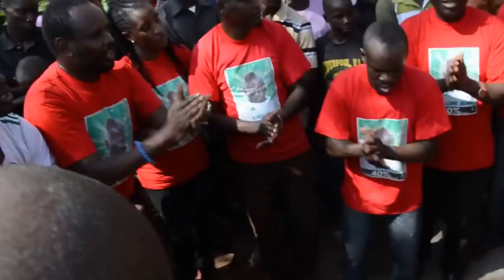Burial of Gor Mahia Family branch member, Emmanuel Ogola at his home in Sakwa Bondo.